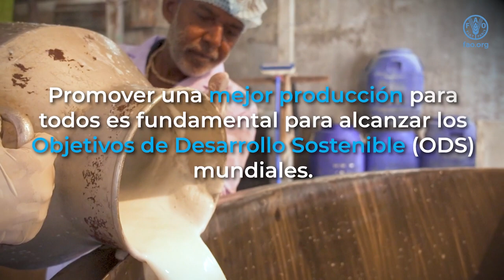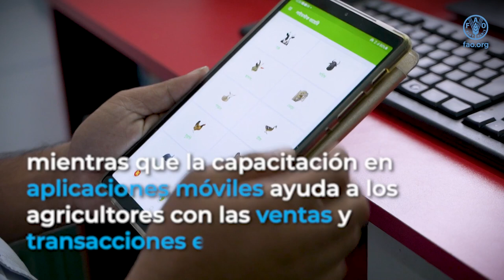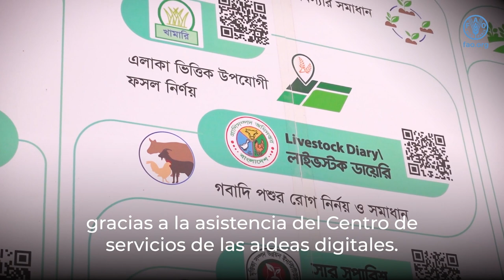Achieving better production in Asia-Pacific through digital agriculture ES